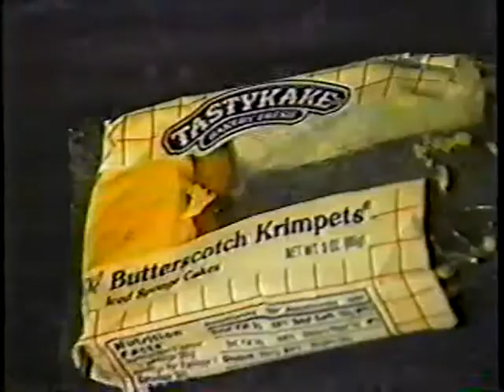Reality Is a Ride On The Bus (The Moped pt2 full screen)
A short film made in 1995 by Dan Blank about a little boy who lost his moped